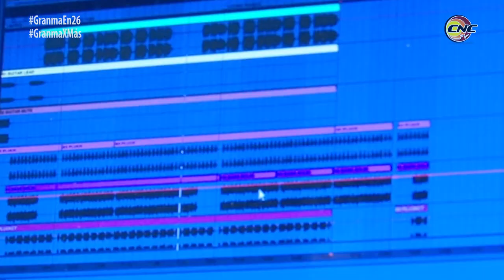Consolida cultura comunitaria proyecto cultural de verano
En la provincia de Granma más de medio centenar de proyectos culturales se realizan durante la etapa estival con la finalidad de ofrecer opciones diversas y de calidad al público. Uno de ellos se nombra mi Barrio en 26 y surgió por iniciativa de la dirección de cultura en la Ciudad Monumento.